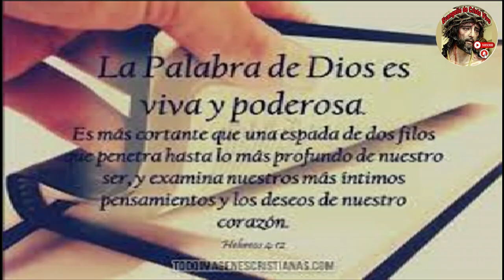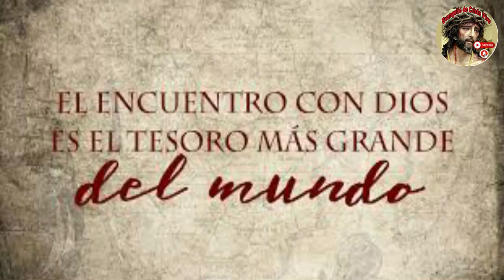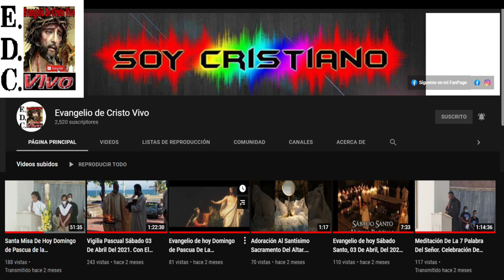Evangelio De hoy Sábado 13 De Julio Del #2024 Rev.